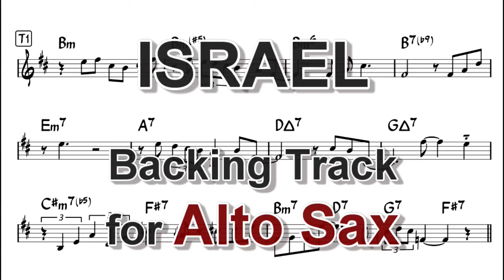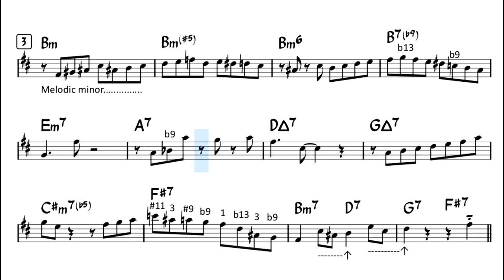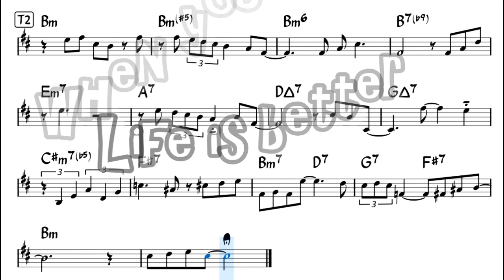Israel - Backing Track with Sheet Music for Alto Sax